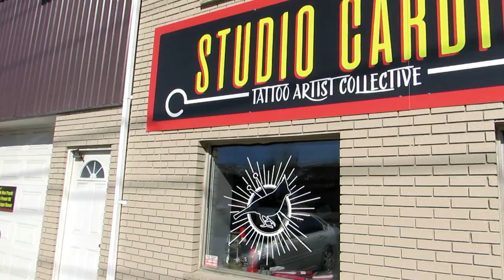| Chest Piece Vlog |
Watch this in HD! ( ́ ◕◞ε◟◕`)
Open me for VIP INFO ↴

Hey you guys, it's Alice Addams! Welcome back to Wonderland!

Today I am bringing you along to my appointment at STUDIO CARDINAL to get the first session of my chest piece done by Joel Marin! He was so great, and I am super pleased with the results from the first session.

Music(NoCopyright): Abandoned & Infinoise - Night Caller

Intro created by: Michelle Hong
Logo created by: Jeremy Lacko